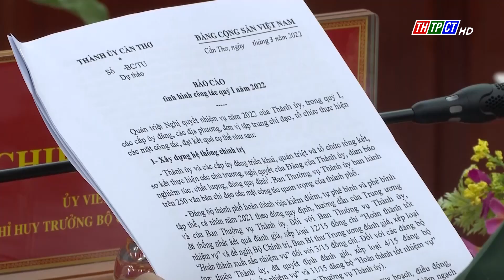Ban Thường vụ Thành ủy Cần Thơ họp phiên thường kỳ quý I năm 2022 | Cần Thơ TV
Chiều ngày 23/3, Ban Thường vụ Thành ủy Cần Thơ họp phiên thường kỳ, nghe trình bày dự thảo báo cáo quý I, tình hình công tác tháng 3 và triển khai công tác quý II. Đồng chí Lê Quang Mạnh - Ủy viên Trung ương Đảng - Bí thư Thành ủy - Trưởng Đoàn ĐBQH thành phố Cần Thơ chủ trì cuộc họp.